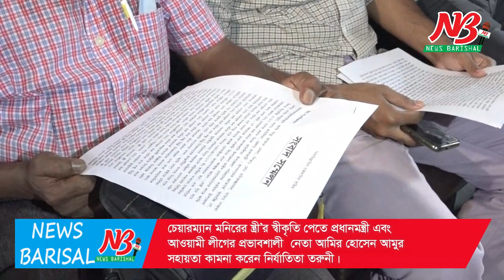কাঠালিয়া উপজেলা চেয়ারম্যানের স্ত্রীর মর্যাদা চায় মিতু।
ঝালকাঠির কাঠালিয়া উপজেলা চেয়ারম্যান ও উপজেলা আওয়ামী লীগ সাধারন সম্পাদক এমদাদুল হক মনিরের বিরুদ্ধে ধর্ষন মামলা দায়ের করে স্বপরিবারে এলাকা ছাড়া চাকুরী প্রত্যাশী এক তরুনী।

গত ২৫ আগস্ট বরিশাল বিভাগীয় নারী ও শিশু নির্যাতন অপরাধ দমন ট্রাইব্যুনালে চেয়ারম্যান মনিরের বিরুদ্ধে ধর্ষন মামলা দায়ের করার পর এসিড ছুড়ে ঝলসে দেয়া সহ অপহরন করে লাশ গুম এবং বাড়ি ঘরে আগুন দেয়ার হুমকী দিচ্ছে প্রধান আসামী ও তার সহযোগীরা।

এমনকি মামলার সাক্ষীদেরও হত্যা সহ নানাভাবে হুমকী ধামকী দেয়া হচ্ছে। চেয়ারম্যান মনিরের স্ত্রী’র স্বীকৃতিপেতে ওই তরুনী প্রধানমন্ত্রী এবং আওয়ামী লীগের প্রভাবশালী নেতা আমির হোসেন আমুর সহায়তা কামনা করেন।

রবিবার (৩০ আগস্ট) সকাল ১১টায় বরিশাল প্রেসক্লাবে এক সংবাদ সম্মেলনে এই আকুতী জানান নির্যাতিতা ওই তরুনী।

সংবাদ সম্মেলনে লিখিত বক্তব্যে মুখমন্ডল ঢেকে কাঠালিয়ার আমুয়া গ্রামের ওই তরুনী বলেন, ২০১৭ সালে চাকুরী চাইতে কাঠালিয়ার তৎকালীন উপজেলা ভাইস চেয়ারম্যান (বর্তমানে চেয়ারম্যান) এমদাদুল হক মনিরের কাছে গিয়েছিলেন তিনি। চাকুরীর তদবিরের কথা ২০১৭ সালের ৩ এপ্রিল তাকে বরিশাল নগরীর আগরপুর রোডে তার বন্ধু মিঠু সিকদারের বাসায় নিয়ে ধর্ষন করে মনির। ওইদিনই তথাকথিত এক কাজী ডেকে বিয়ের করার কথা বলে বিভিন্ন কাগজপত্রে তার সাক্ষর নেয় সে। এরপর থেকে স্ত্রী পরিচয়ে মনির তার বাড়ি, আমুয়া বাজারে তার ৫ তলা ভবনে, বরিশাল নগরীতে বন্ধু মিঠু সিকদারের বাসা এবং ঢাকার লঞ্চের কেবিনে তার সাথে মেলামেশা করে। এক পর্যায়ে বিয়ের কাগজপত্র চাইলে মনির টালবাহানা শুরু করে এবং বিয়ে হয়নি বলে জানায়। এ ঘটনায় গত ২৫ আগস্ট মনিরের বিরুদ্ধে বরিশাল নারী ও শিশু নির্যাতন দমন ট্রাইব্যুনালে মামলা করেন তিনি।

মামলা দায়েরের পর মনিরের সহযোগীরা তার (নির্যাতিতা) বাড়ি গিয়ে খোঁজাখুজি করে না পেয়ে সাক্ষীদের সাক্ষী না দেয়ার জন্য নানা হুমকী দেয়। পরে তার এবং তার মায়ের মুঠোফোনে কল দিয়ে এসিড ছুড়ে ঝসলে দেয়া সহ অপহরন করে হত্যা এবং গুমের হুমকী দেয়। নির্যাতিতার প্রবাসী বাবাকেও ফোনে নানা হুমকী দেয়ার অভিযোগ করা হয়। নিরাপত্তাহীনতার কারনে বর্তমানে নির্যাতিতা তরুনী ও তার মা এলাকা ছেড়ে ফরিদপুরে এক নিকটাত্মিয়ের বাড়িতে আশ্রয় নিয়েছেন।

চেয়ারম্যান মনিরের স্ত্রী’র স্বীকৃতি পেতে প্রধানমন্ত্রী এবং আওয়ামী লীগের প্রভাবশালী নেতা আমির হোসেন আমুর সহায়তা কামনা করেন নির্যাতিতা তরুনী। ##